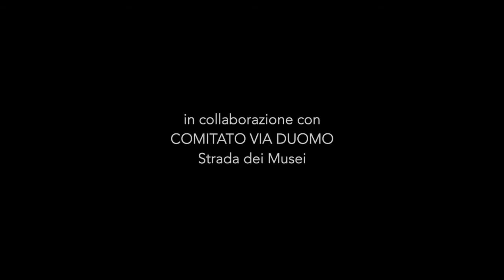Quando il Pio Monte della Misericordia di Napoli ingaggiò il Caravaggio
Maurizio Burale, il responsabile degli eventi presso il Pio Monte della Misericordia, ci accompagna a vedere da vicino il capolavoro di Caravaggio, le Sette opere di misericordia, uno dei dipinti più celebrati del Seicento. Probabilmente perché si tratta di un’opera-manifesto che racconta, in modo realistico e sintetico, le attività di beneficenza dell’istituto, ovvero di dare aiuto alle fasce più deboli della popolazione. ll dipinto, appena concluso, diventa un punto di riferimento molto importante per molti pittori napoletani e non, rappresenta quella che viene definita la nuova stagione seicentesca del Naturalismo a Napoli. Ma la visita al Pio Monte dischiude un ricco patrimonio d’arte, accumulato nei secoli grazie a donazioni e a eredità, che doveva servire a sostenere le attività di beneficenza verso la cittadinanza.